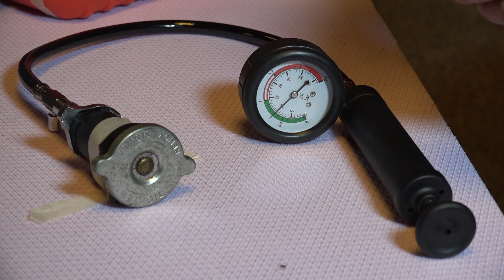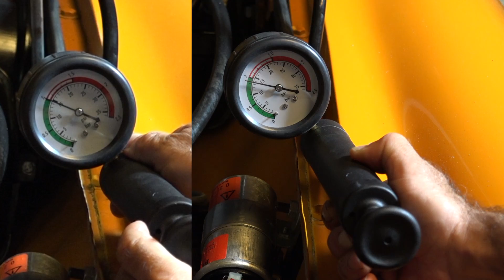Engine Cooling, Part 1 Checking for leaks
This is part 1 out of 3 , here we are checking for engine cooling liquid leaks and the pressure relief valve.